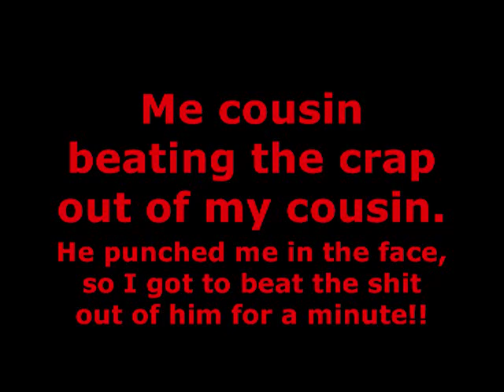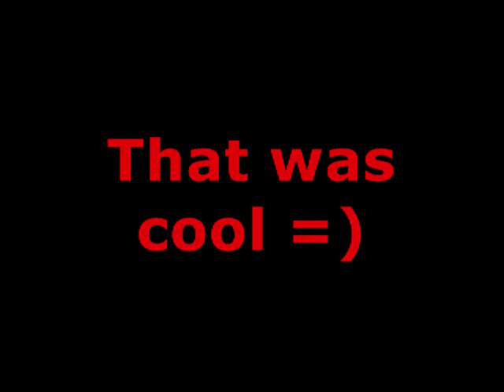Nathan Erdmann Kicking Alex Zayzay's Ass!!!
He punched me in the lip. So I bet the shit out of him. His friend recorded it (he cant keep the camera still sorry)
(I was barely punching him, and he was freaking out)
Song- The Comedown by Bring me the horizon